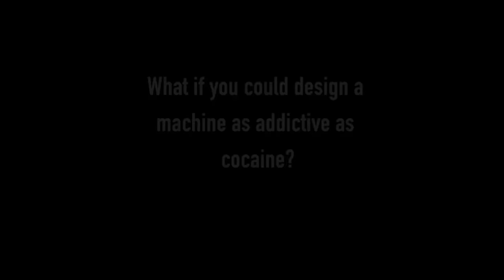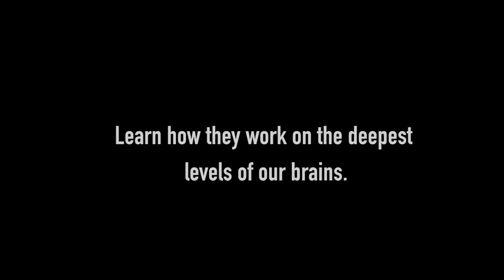KaChing! Pokie Nation -Trailer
They've been called "electronic morphine" and "the crack cocaine of gambling". Ever wonder what makes Pokies so addictive?

Ka-Ching! Pokie Nation takes you inside the machine to find out. In this ground-breaking expose, industry insiders break the silence around this highly secretive industry to explain how Pokies  are rigged to keep you hooked. Learn from world-leading neuroscientists how Pokies work on the deepest levels of our brains.